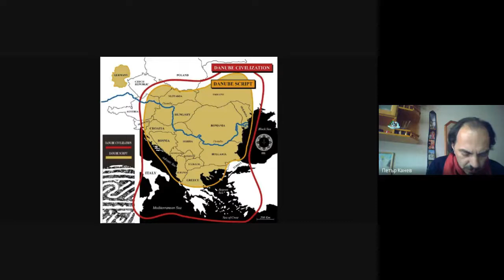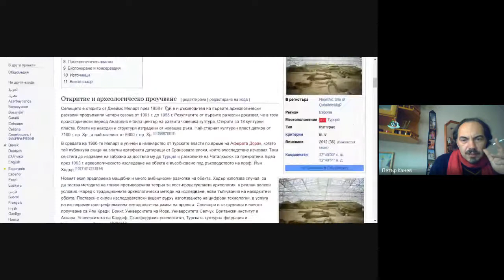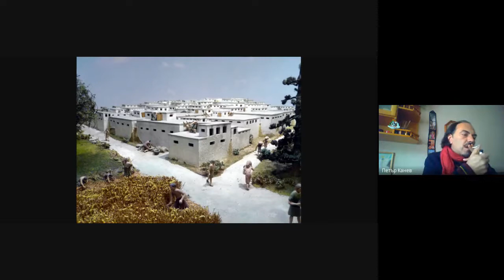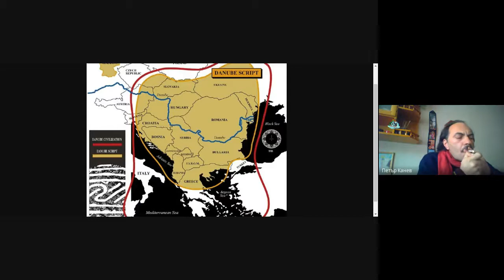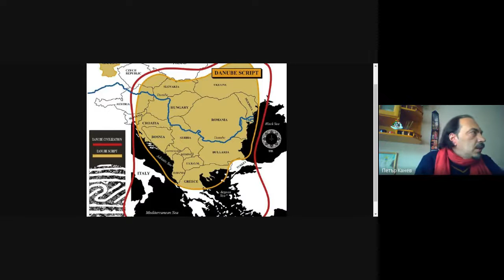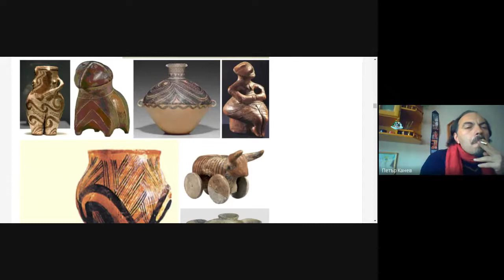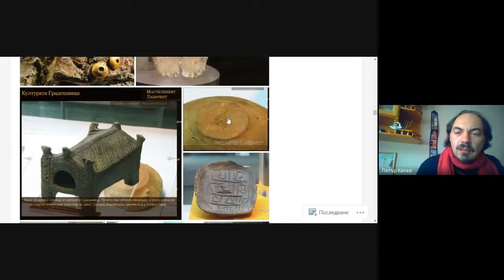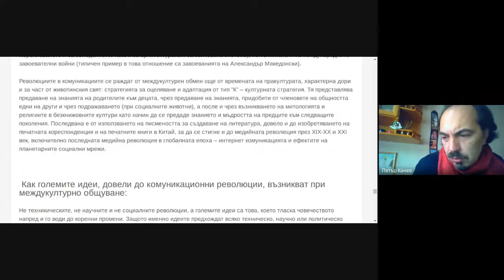Петър Канев Дунавско-Черноморската Атлантида на Балканите зора на писменост и стопанство Неолит